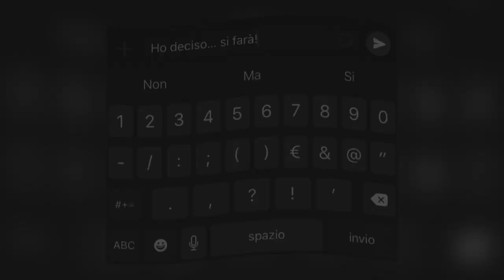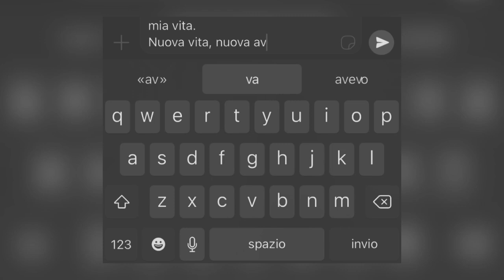Nuova Avventura || dede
Un nuovo inizio….💙